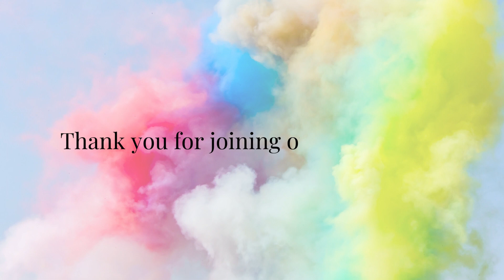Summer Camp 2023 (Ages 4-8) Week of July 31st - Mixed, Texas & Arts/Culture Week